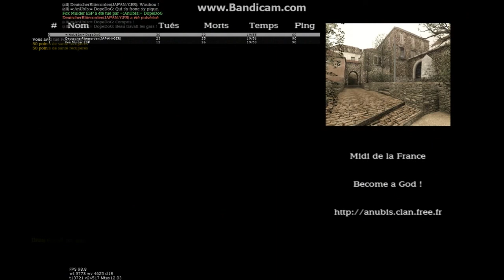moh anubis dopes' SF brute !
J'ai créé cette vidéo à l'aide de Ritter et FoxMulder !